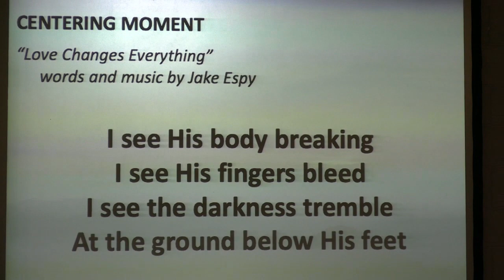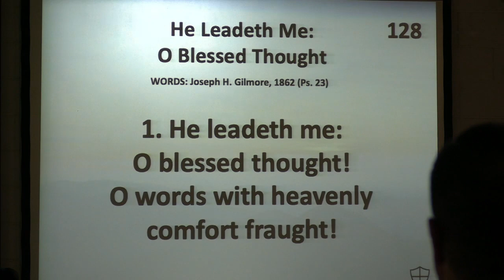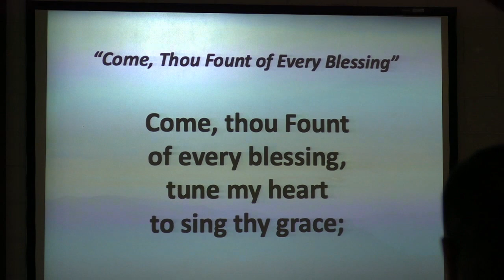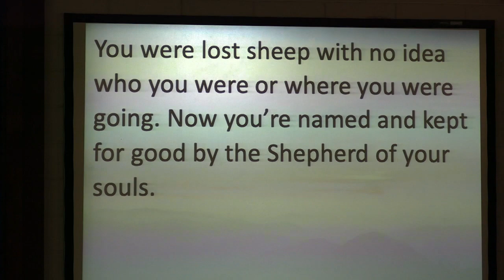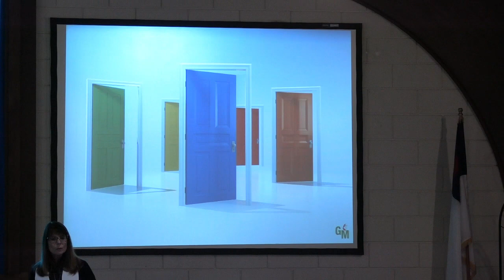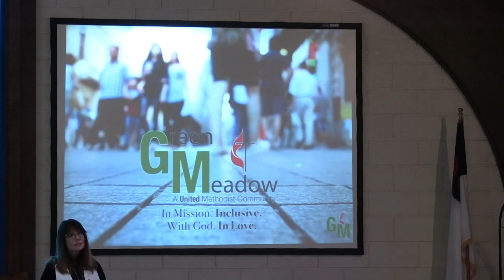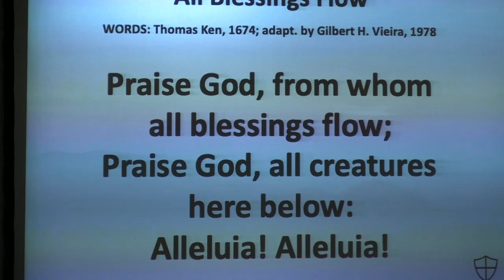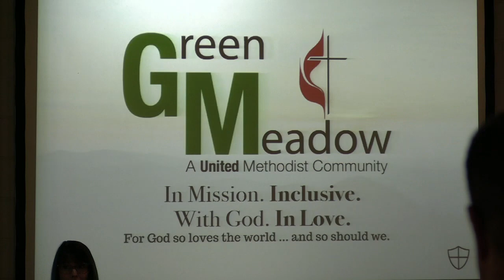Green Meadow UMC Worship April 30, 2023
Gathering: “He Lives” words and music by Anthony Skinner, Chris McClarney, and Jonathan Smith, Song Number: 7133098

Centering: “Love Changes Everything” words and music by Jake Espy, Song Number: 7056919

“He Leadeth Me: O Blessed Thought”  UMH 128
“Come Thou Fount of Every Blessing” UMH 400

Offertory: “The Way” words and music by Ben Smith, Daniel Bashta, and Pat Barrett, Song Number: 7089024

Closing: “Savior Like a Shepherd Lead Us” UMH 381